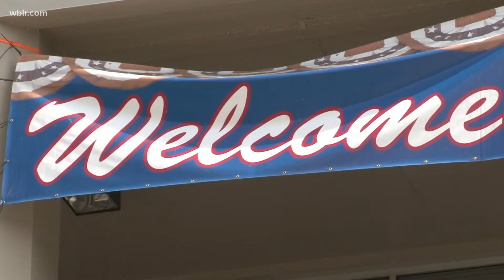Tennessee Valley Fair runs Sept. 10-19 in Knoxville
For all of the events at the Tennessee Valley Fair visit tnvalleyfair.org. Sept. 9, 2021-4pm.